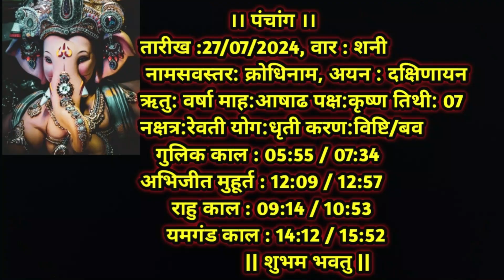Aaj Ka Dainik Rashiphal 27 July 2024